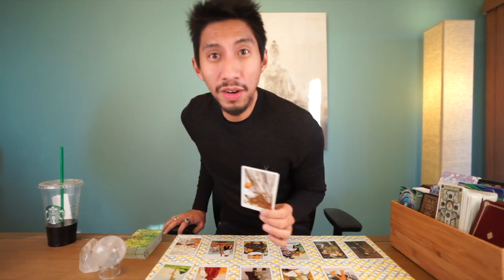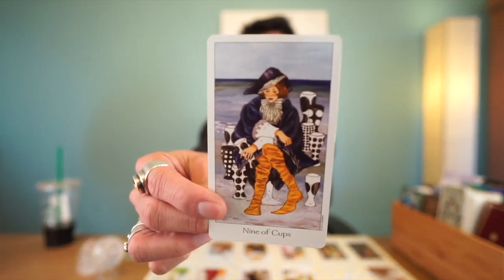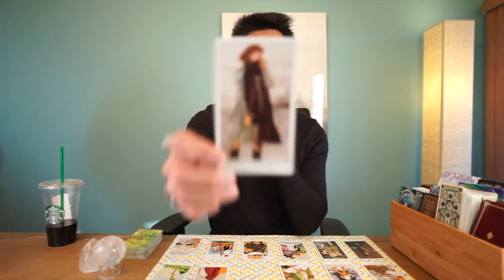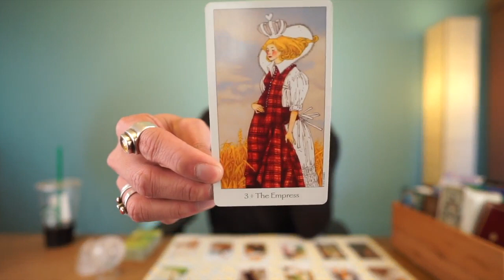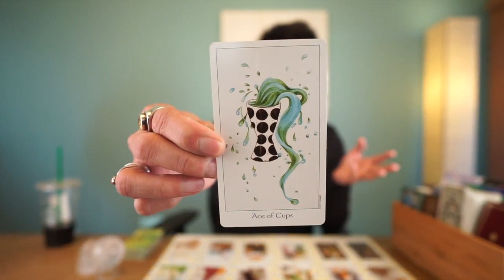EARTH VIRGO, TAURUS, CAPRICORN SOULMATE "ARE YOU TIRED?" SERIES 14 TAROT READING